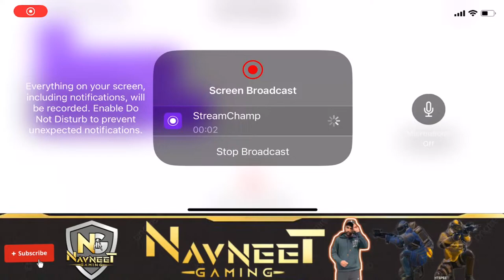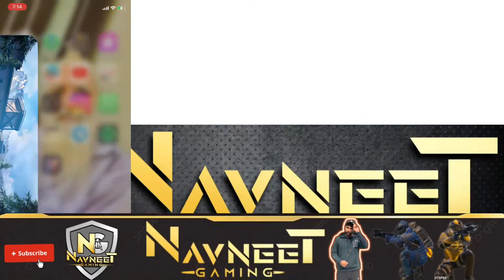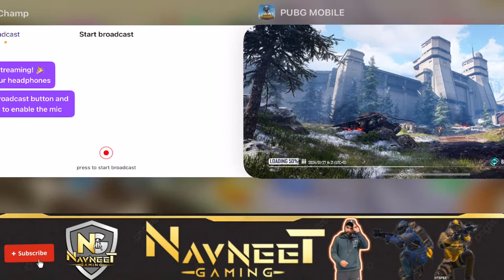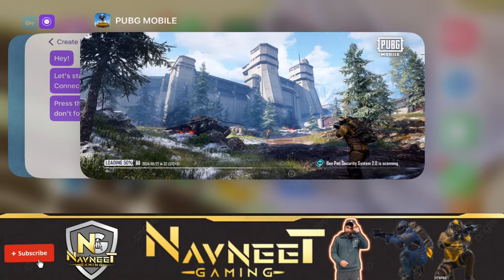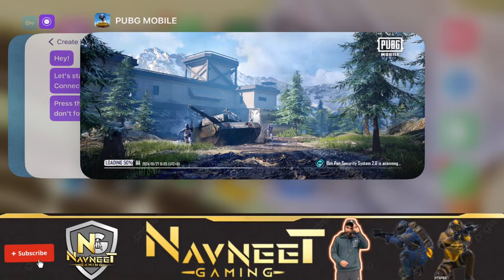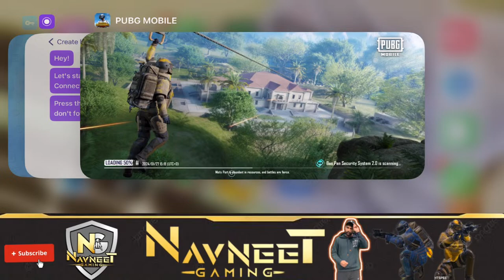#1 INDIA LOOT RANK PUSH METRO ROYALE STREAM || МЕТРО РОЯЛ СТРИМ ||pubg mobile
HELLO GUYS

tell me what you need raleted to metro royale = ⛑️🎽🔫💰 🆓

THANKU 💕 for cheack account details.